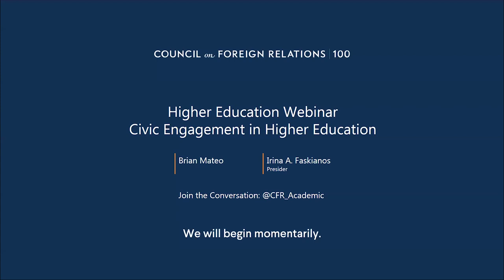CFR 10/21 Higher Education Webinar: Civic Engagement in Higher Education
Brian Mateo, associate dean of civic engagement and director of strategic partnerships in Bard College’s Globalization and International Affairs Program and security fellow at the Truman National Security Project, discusses how higher education administrators can encourage student civic engagement and participation in global issues.